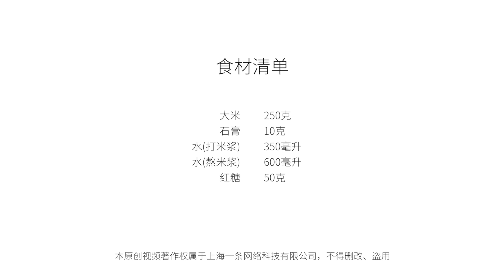美食台 | 不吃米飯的人，也無法抗拒這種米！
很多地方天氣已經轉涼，但也別大意，秋老虎還在虎視眈眈吶！今天教大家在四川、重慶等地很有人氣的解暑神器——紅糖涼糕！這種用米漿做的小吃香軟甜糯，跟紅糖配得壹塌糊塗，解暑又解辣。多吃兩碗，還能抵餓！
Now in many parts of the country it’s getting cooler, but be aware of autumn heat. Today we are cooking a popular dessert in Sichuan and Chongqing – Rice cake with brown sugar. It’s made of rice paste, soft, tender and sweet, matches perfectly with brown sugar. Serving it with spicy food in hot summer days is ideal, and after two bowls of it, you don’t even feel hungry anymore.